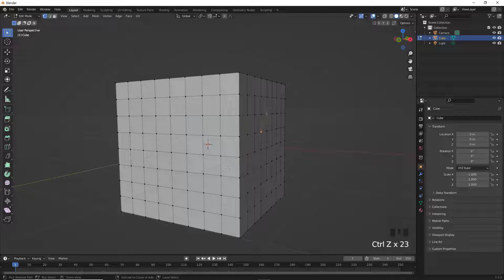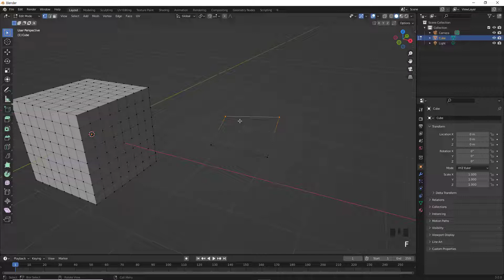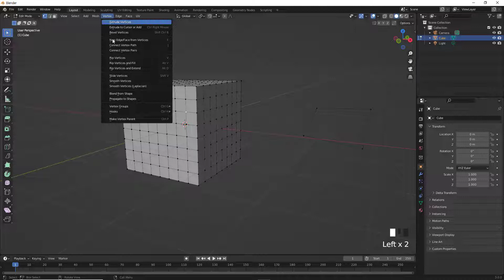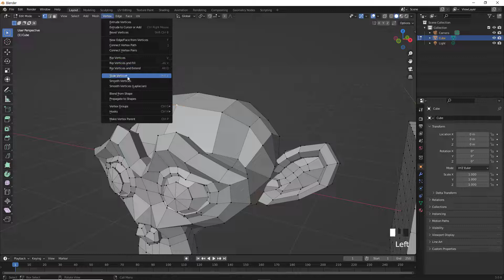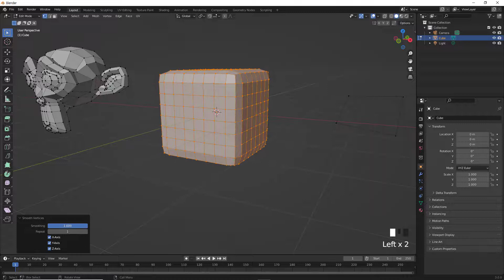53. Blender 3.0 - Connect Vertex Path, Connect Vertex Pairs, Slide Vertices, Smooth Vertices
Blender 3.0 강좌. Blender 입문자를 위한 강좌로 기초부터 고급과정까지 진행합니다.